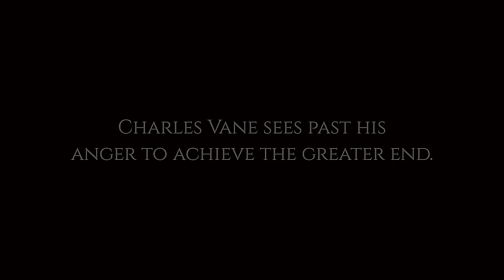Vane & Eleanor || My Demons (Black Sails Tribute)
New video for my babies :D

I needed it after my last video on Max /Eleanor/Rogers. This video was not really planned but I just love this music so much for them and it was a long time since I was inspired like that for a video from Charles point of view.
I try a mixed to do some kind of new coloring. And I've always wanted to use Jack's sublime phrase that sublimates Season 4 for me, honestly.

I hope this video will please you :D

Song : "Demons".
Artist : Jacob Lee.

Find me too :

Group "Black Sails Fan Group" Facebook (I am moderator of this group)